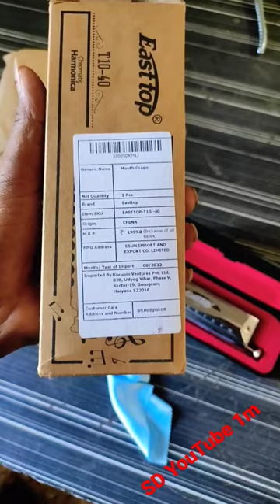unboxing Amazon Easttop t10-40 c skill chromatic Harmonica how to unboxing mouth orga@sdyoutube1m